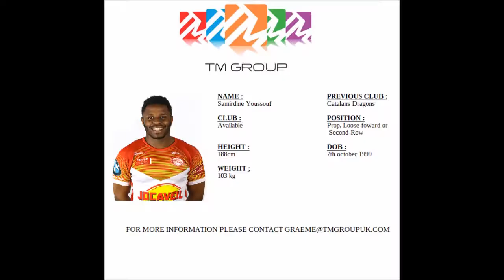Samirdine Youssouf Catalan Dragons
Samir can play Prop or Back Row, however has also played in the Centre Position.

At Only 18, and born on the 7th October 1998 he has a lot of potential.